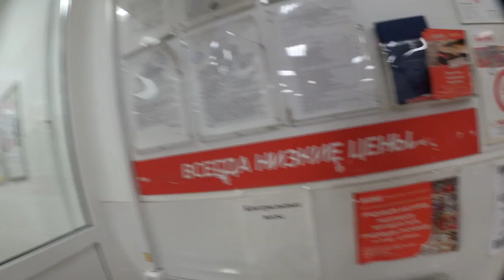Магнит. Просрочка есть - подарков нет :(